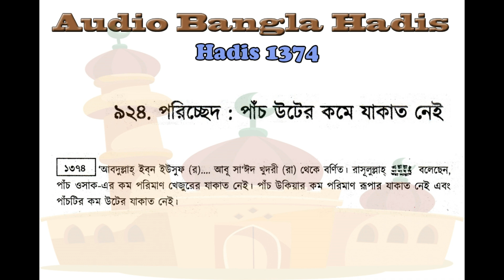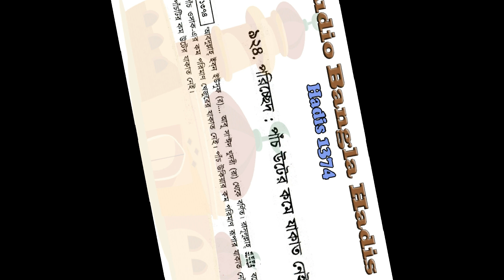বুখারী শরীফ বাংলা, ৩য় খন্ড, হাদিস ১৩৬৯-১৩৭৪ | Bukhari Sharif Bangla MP3, Part 3, Hadis 1369-1374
এ পর্বে আপনারা ”যাকাত” সম্পর্কিত হাদিস শুনতে পারবেন। আমরা প্রতিনিয়ত বুখারী শরীফ হাদিস শেয়ার করার চেষ্টা করে যাচ্ছি। আমাদের উদ্দেশ্য আপনারা যাতে হাদিস শুনে এবং পড়ে বেশি বেশি জ্ঞান অর্জ্ঞন করতে পারেন।

সহীহ বুখারী শরীফ বাংলা, ৩য় খন্ড
হাদিস   ১৩৬৯-১৩৭৪